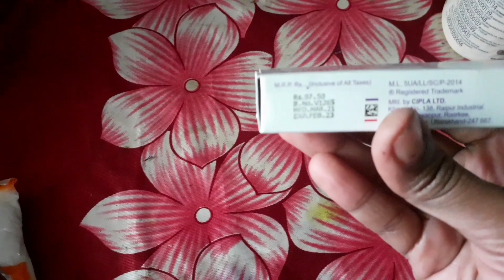ଆଜି vlog ରେ କଣ ଅଛି ? Kamala work&Lifestyle Odia vlog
ଆଜି volg ରେ କଣ ଅଛି?Kamala work&Lifestyle Odia vlog